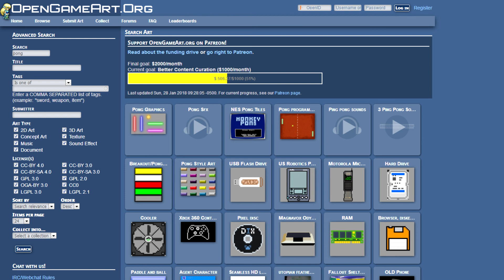13. Make A Pong Game! | Making a 2D Game Engine with FNA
Congrats! You made it to the end! Now go make the most epic Pong clone ever known to man!!!

If you found these tutorials useful, please consider picking up a copy of my game The Path of Motus